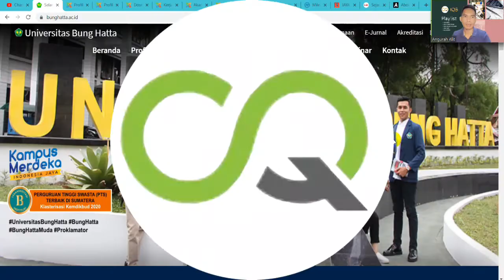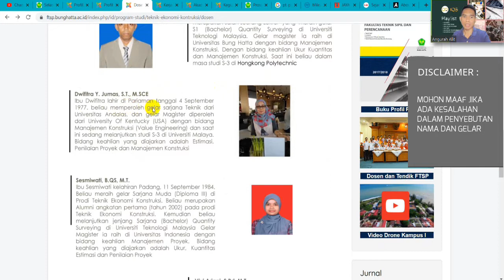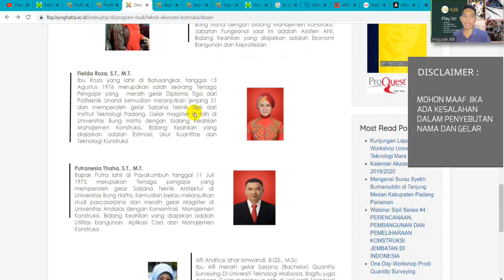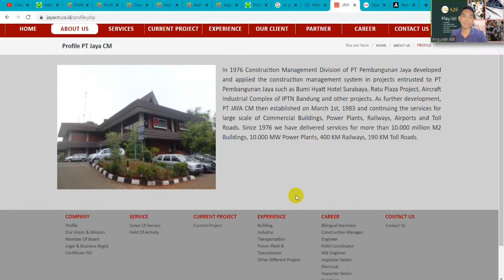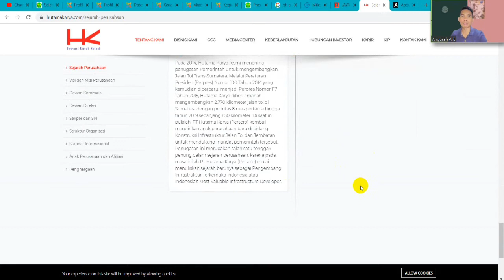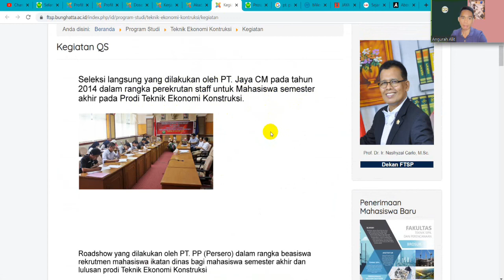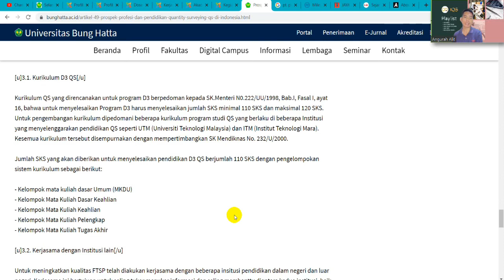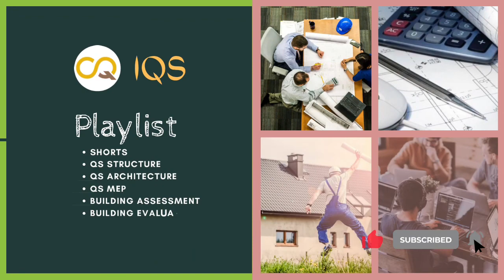Tempat Kuliah Quantity surveyor | Universitas Bung Hatta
Jika ingin mendalami ilmu sebagai quantity surveyor di Universitas Bung Hatta terdapat program studi quantity surveying yang satu-satunya ada di Padang, Sumatera Barat - Indonesia.